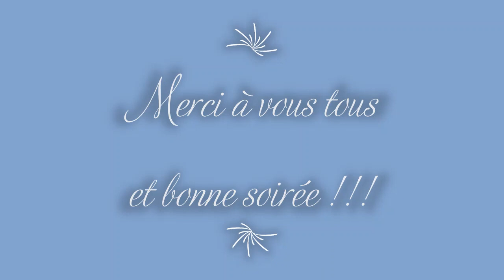Prière du soir du mercredi 24 juin 2020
Par Rev Marilyn Cadet